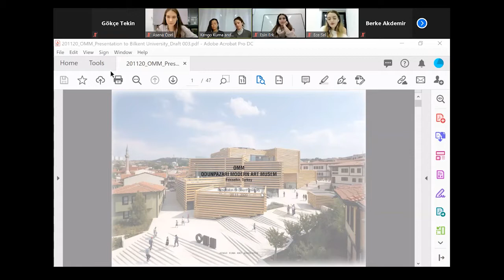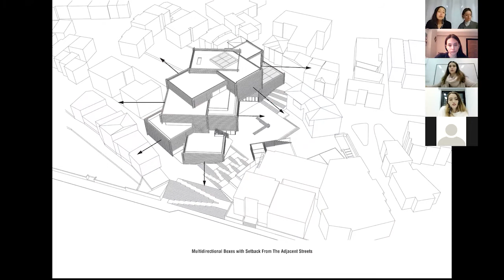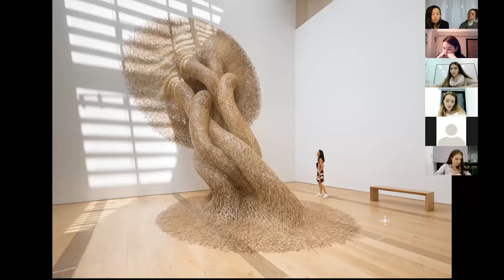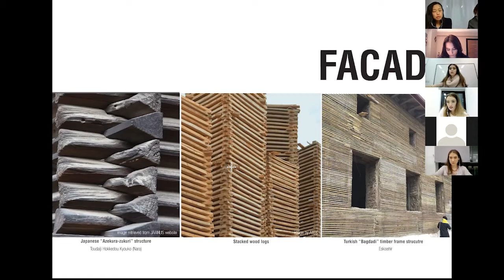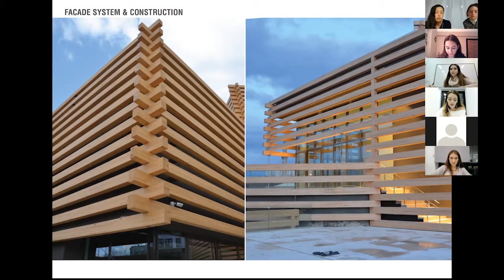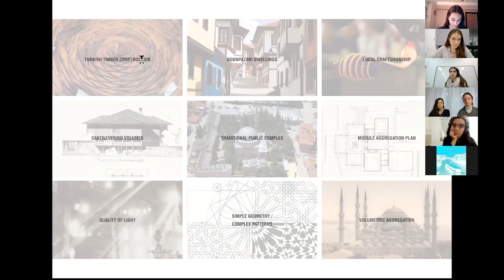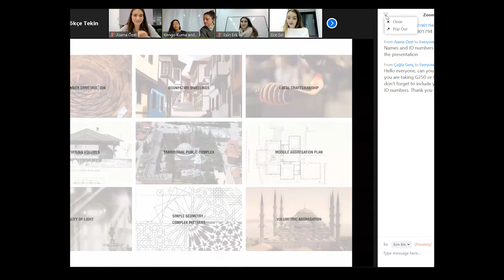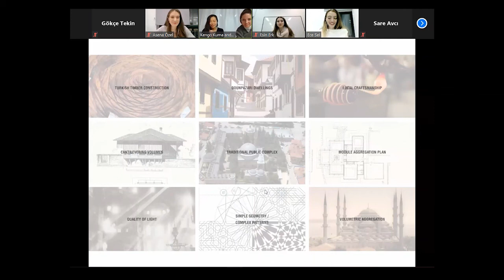1 Mimar 1 Mekan x Kengo Kuma & Associates : Odunpazarı Modern Museum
In our special event series of ‘Bir Mimar Bir Mekan’, we will be hosting the designers of Odunpazarı Modern Museum, Kengo Kuma & Associates